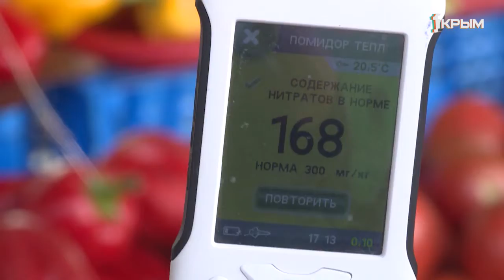Скрытая угроза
Пестициды. Нитраты. Соли тяжелых металлов. Яды, которые не оценить на вкус. Как определить количество вредных веществ в овощах и фруктах?